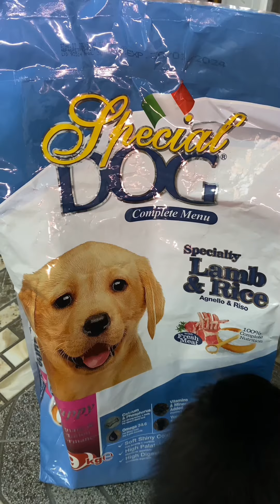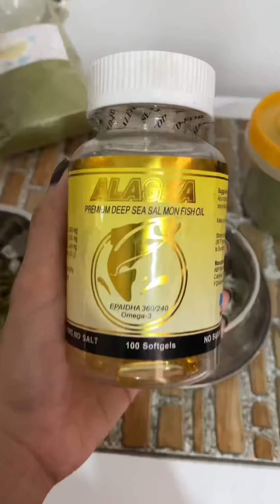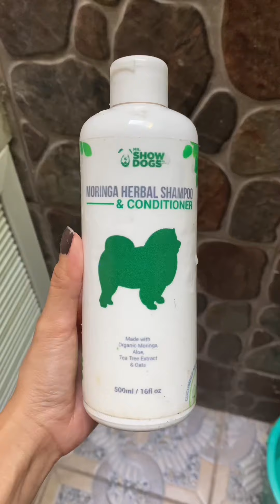Fur Babies Essentials | Fiona Santos | Mini vlog 3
Being a fur parent is a big responsibility.